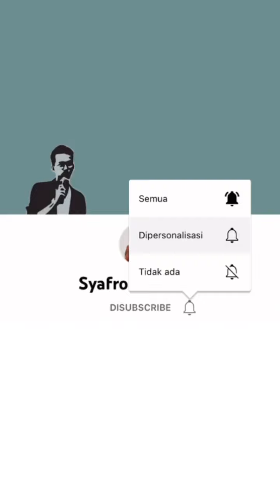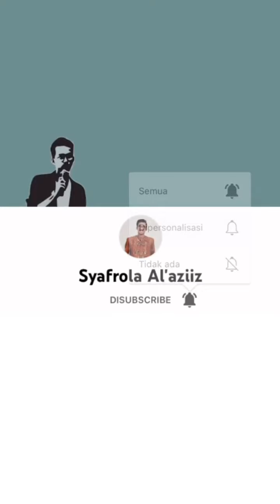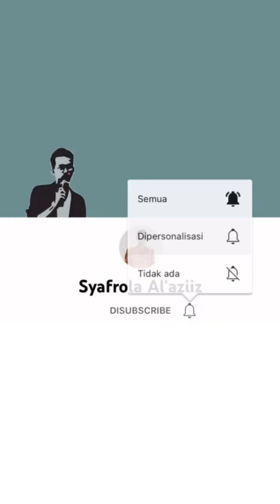Royal Match Super Hard Level 5055 - 5065 - 5075 - 5085 - 5095 | Area 69 King’s Nightmare Compilation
Menggabut - Channel lain dapet views bagus masa iya ini enggak 🥲
Royal Match Area 69, Royal Match Arena 69, Royal League Bonus, King’s Nightmare, Royal Match Completed Ads